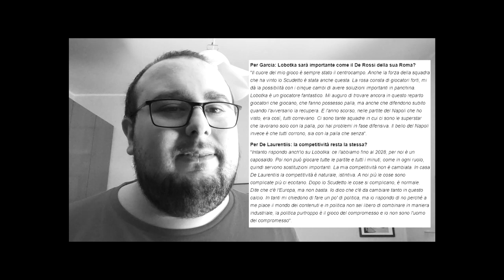🎙️La Presentazione di Rudi Garcia a Napoli : Partenza OTTIMA!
Ieri pomeriggio c'è stata la conferenza stampa di presentazione di Rudi Garcia da allenatore del Napoli e le prime impressioni sono ottime! In questo video vi dico la mia sulle parole di Garcia e De Laurentiis.